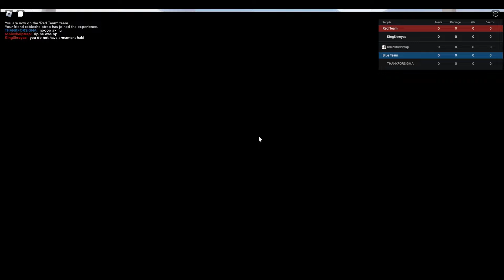[ABA] MUI GOKU AND ULTRA EGO VEGETA DESTROY RANKED 2V2S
(title is clickbait, i got my ass beat)
running ranked 2v2s with mui and ego vegeta (canon duo in the manga)